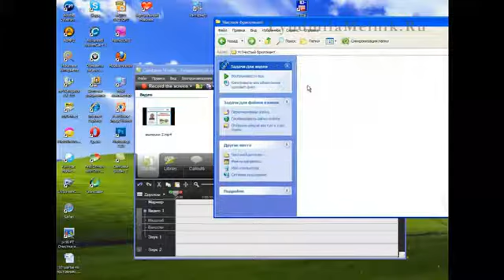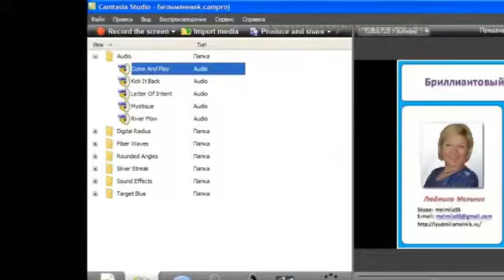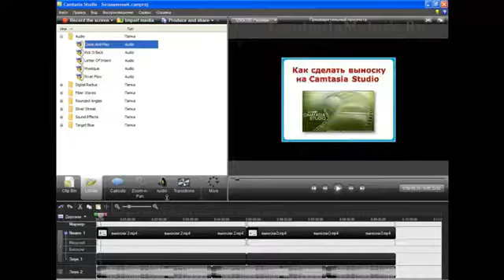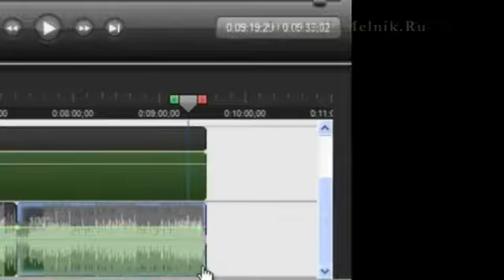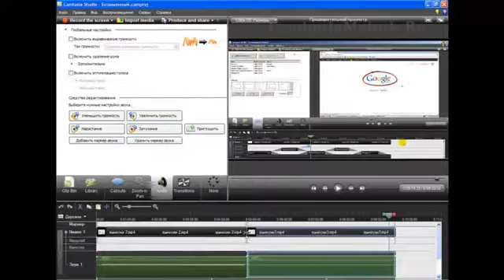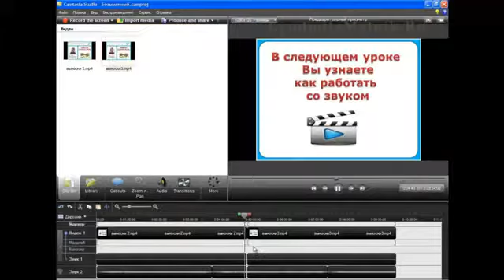#4 Camtasia Studio: Слияние двух видео. Звук.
Каждый интернет предприниматель однажды начинает снимать видео. Сначала это слайды, потом запись видео уроков с экрана монитора с озвучивание своим голосом.

Позже, возможно, он решится на съемку живьем. Для этого необходимо изучить элементарные уроки по работе с видео. И больше всего для этого подойдет программа Camtasia Studio.

Она довольно проста в применении, но нужно для начала просмотреть несколько видео уроков для того, чтобы овладеть элементарными навыками.

Смотрите Слияние двух видео на Camtasia Studio, настройка звука.

Скачайте программу Camtasia Studio в бесплатном видео курсе по созданию
своего видео: "Видео: ТЫ - Профи!"
Научитесь создавать свое видео!

Предоставлено melmila55